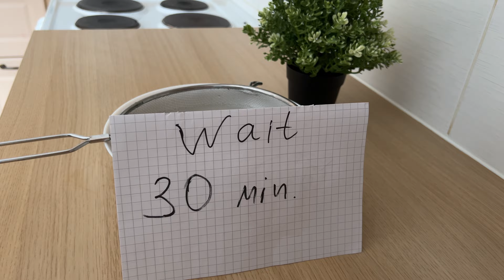How to Cook Perfect Rice - (Mistakeless-Restaurant Style)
In this video I show you how to cook fluffy and perfect rice every time. It's very easy, but you need to know some basic techniques. First you have to get rid of the starch by soaking the rice for at least 20 minutes and then you have to fry it and only then boil it. This will guarantee you 100% singability of the recipe. It doesn't even matter what kind of rice you choose, but I recommend to start with long grain: basmati or jasmine.